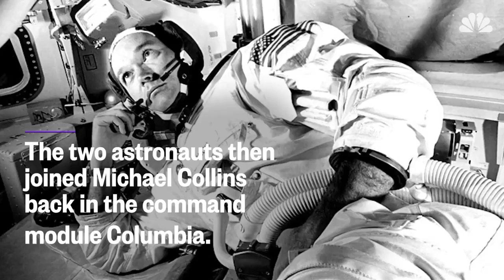Why flag moving on moon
During oppolo mission 11 when aram strong went to moon , here flag are moving with out air. But how it's possible?
In this video i experimentally proven that why it was moving.